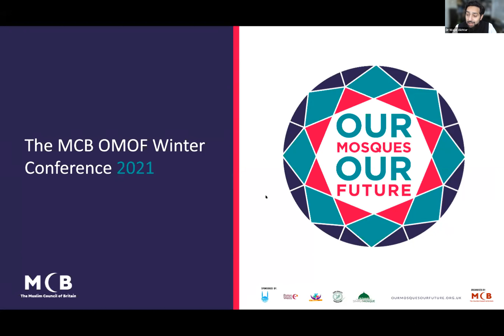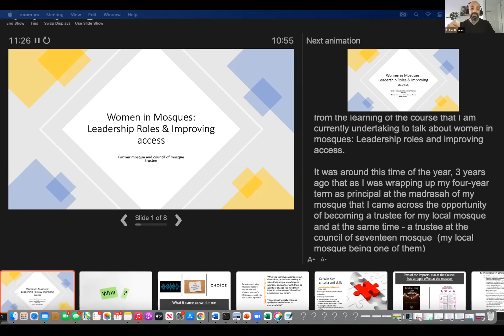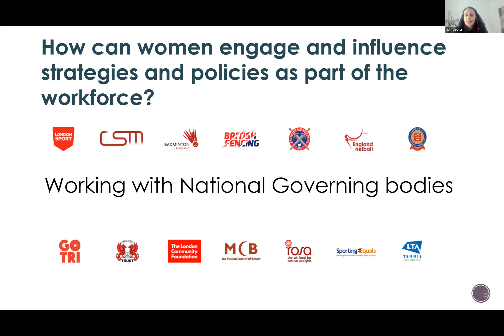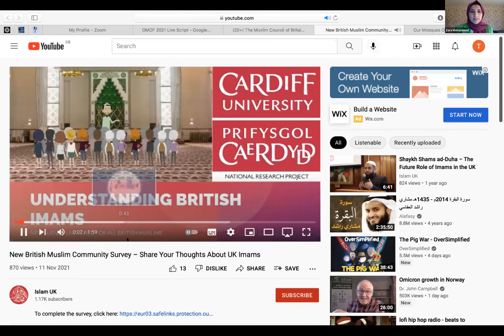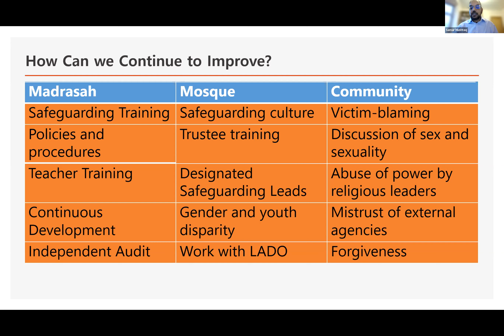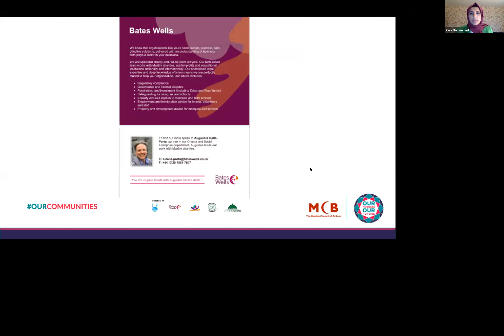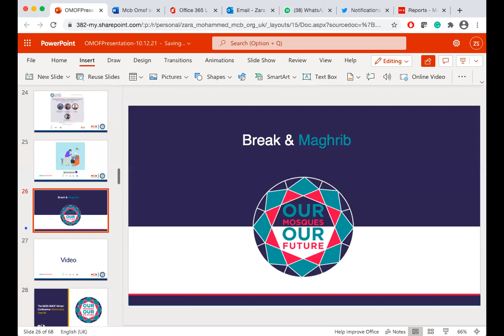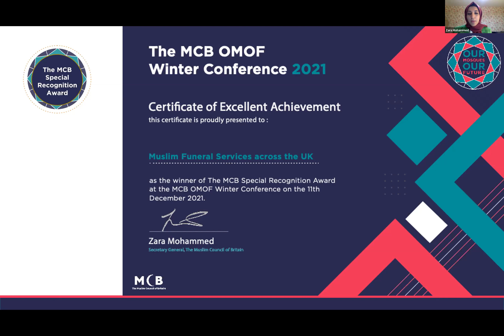MCB OMOF Winter Conference 2021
MCB hosted a fantastic conference today bringing together, community organisations, mosques, activists, families, and friends, to highlight best practice and great initiatives led by our communities.